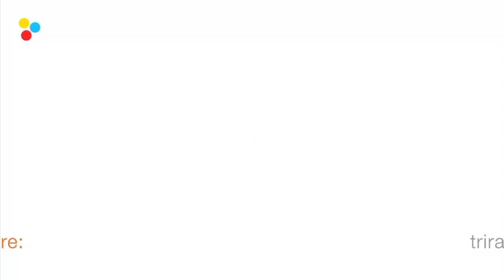The Urban Retreat 2013 - Blazing Like The Sun: An Introduction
Vajragupta introduces the Triratna Urban Retreat 2013 on the theme of loving kindness - 'Blazing Like the Sun'. The Buddha spoke of it like this:

"Loving kindness,
which is freedom of heart,
it glows, it shines, it blazes forth."

Loving kindness ('metta') is a quality that can be cultivated towards yourself and others as a new way to respond to the ups and downs of everyday life. Each day we'll go further into this quietly beautiful, radical practice.

Join us for the Urban Retreat online, November 9-17! For more resources and accompanying course materials,